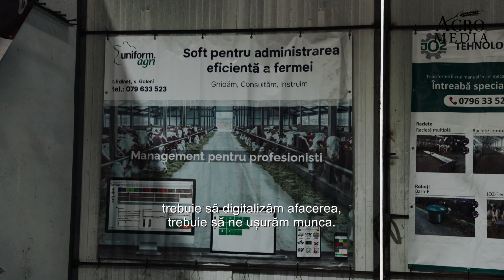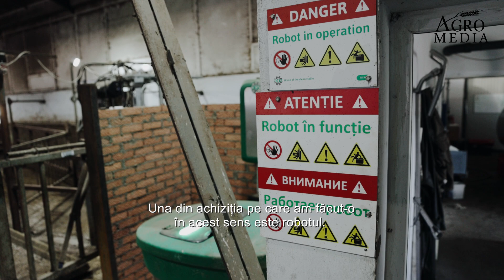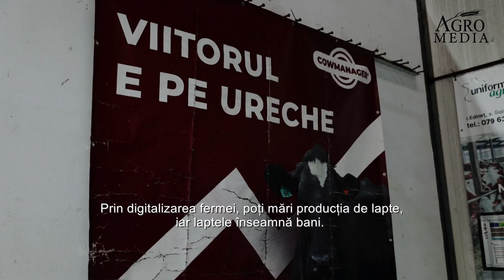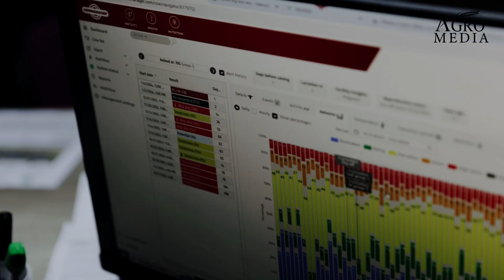JIM BOET: Prin digitalizarea fermei, poți mări producția de lapte, iar laptele înseamnă bani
PRIMA FERMĂ DIN MOLDOVA CARE A INSTALAT SENZORI PENTRU VACI

Jim Boet este un olandez, care în 2012 a construit o fermă de vaci de lapte la nordul Moldovei. Astăzi, Jim administrează prima fermă digitalizată din țara noastră, cu un efectiv de 600 de animale, numărul cărora își propune să-l crească și mai mult. De asemenea, antreprenorul este deschis să ajute și alți fermieri moldoveni, care își doresc să aducă tehnologiile moderne în ferma lor zootehnică.

Acesta este robotul care împinge mâncarea mai aproape de animale. Lucrează și ziua, și noaptea. Am cumpărat această mașină pentru ca vacile să aibă mereu acces la hrană proaspătă. Asta influențează pozitiv atât sănătatea vacilor, cât și producția de lapte. Datorită acestui robot, avem în jur de 1 litru de lapte pe zi în plus de la fiecare vacă. În plus, facem economie de motorină pe care o utilizam pentru tractoarele care făceau această lucrare, povestește Jim Boet.

Cea mai mare problemă în Moldova este disponibilitatea forței de muncă. Fermierul, împreună cu soția sa, care este și partenera lui de afaceri, au ajuns la concluzia că, pentru a se dezvolta, trebuie să digitalizeze afacerea. Astfel, în ferma de la Goleni, Edineț, a fost adus robotul pentru hrănirea animalelor, un separator pentru dejecții, un soft pentru monitorizarea stării de sănătate a vacilor și lista va continua și cu alte achiziții, spune Jim.

Este un robot destul de scump, să fim sinceri, dar merită. Am calculat că undeva în 3-4 ani, aceste investiții se răscumpără. De ce vacile produc mai mult lapte? Când robotul trece, așa cum îl auziți probabil, emite un sunet pe care îl poți activa sau deconecta. Noi am decis să activăm sunetul fiindcă vacile reacționează la el. Dimineața nu veți vedea acest efect fiindcă am hrănit vacile. Dar în timpul nopții, când vacile dorm, ele aud acest sunet și vin să mănânce. Datorită faptului că mănâncă mai mult, vacile produc mai mult lapte. Acesta este, de fapt, secretul, susține antreprenorul.

Millstream Dairy S.R.L este prima fermă din țara noastră care a instalat senzori pentru vaci.

Fiecare vacă are o etichetă oranj, care transmite datele pe telefon și computer. Primesc date despre ce se întâmplă cu vacile, cum mănâncă, sănătatea lor, care vacă este în călduri și poate fi însămânțată. Și, desigur, programul nostru de management general. De fapt, aceasta este agenda mea de la fermă. Cu acești senzori, facem cu adevărat munca mai ușoară, povestește Jim.

Fermierul își propune să mărească efectivul de animale. În februarie la fermă va ajunge un camion cu încă 35 de vaci. Iar în mai – încă unul. A construit un grajd nou care va servi pentru procesul de muls.

Acest material a fost realizat cu suportul Agrotek Arena - centrul de inovație care revoluționează industria agricolă, scopul de bază fiind promovarea tehnologiilor digitale în agricultură. Agrotek Arena este o inițiativă dezvoltată de Universitatea Tehnică a Moldovei în parteneriat cu Agenția de Dezvoltare și Modernizare a Agriculturii și Proiectul Tehnologiile Viitorului, finanțat de USAID, Suedia și Marea Britanie.